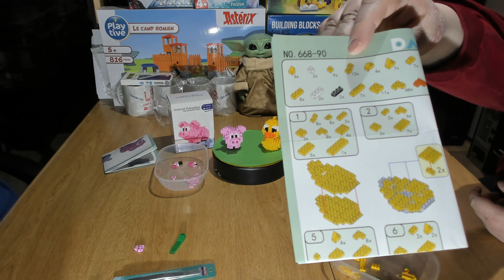Daia 668-89 Schwein & 668-90 Ente - Diamond Blocks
Diamondblocks am Morgen vertreiben kummer und Sorgen.

00:00 Intro
00:08 Begrüßung
16:15 Speedbuild Anfang
18:33 Speedbuild Ende
26:21 Outro